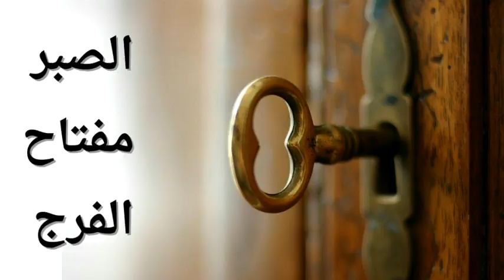هذه الكلمة العظيمة سلاح المؤمن في تحصيل الفرج - الدكتور طيب كريبان -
الموضوع :    هذه الكلمة العظيمة سلاح المؤمن في تحصيل الفرج
 أحبابي الكرام ، إذا أعجبكم الفيديو رجاءاً لا تنسوا :

  توضيح مهم 